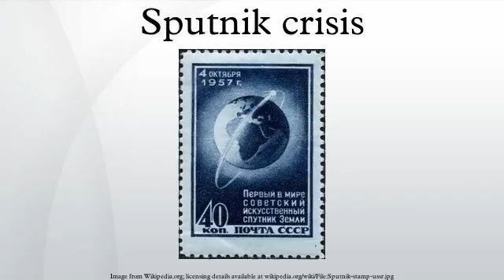Sputnik crisis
The Sputnik Crisis was a period of public fear and anxiety about the perceived technological gap between the United States and Soviet Union caused by the successful launch of Sputnik 1, the world's first artificial satellite. The crisis was a key event in the early Cold War that triggered the creation of NASA and Space Race between the two superpowers. The satellite was launched on October 4, 1957 from the Baikonur Cosmodrome. The term was coined by then US President Dwight D. Eisenhower.